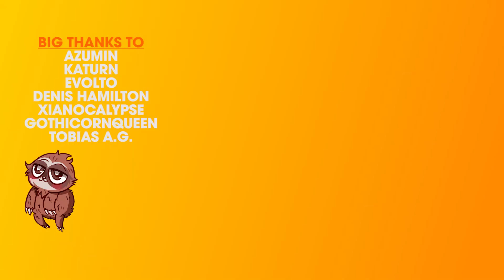Warmaker Vulcan Skin Spotlight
Warmaker Vulcan will be available as a level 1 reward in the Neo Olympia Premium Battle Pass. The Battle Pass and its rewards will be available on May 29th.
Song: "Arthurian Ballad Music Theme"

Thank you to my supporters:
Azumin
Xianocalypse
gothicornqueen
Evolto
Tobias A. G.
New to SMITE? Play the game